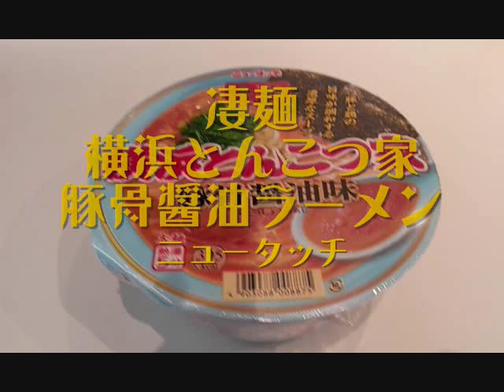凄麺 横浜とんこつ家 豚骨醤油ラーメン Ramen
凄麺 横浜とんこつ家 豚骨醤油ラーメン を食べました。家系ラーメンならではのホウレンソウがちゃんとあって美味しかったです。